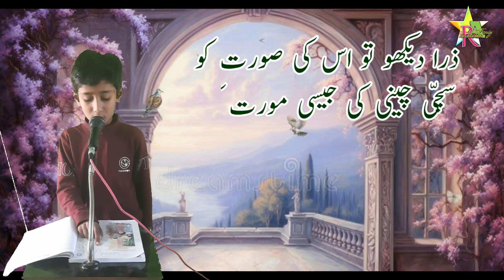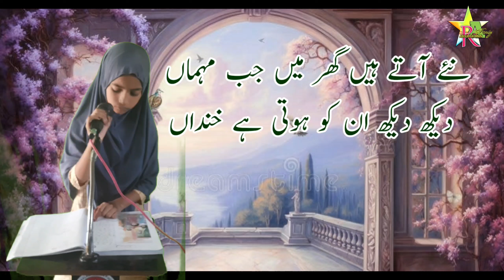Aanish Muneeb & Bareera Aiman | Ek Chhoti Bachchi | Sayyada | Class 4 Urdu Medium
Beautifuly recited by the two students